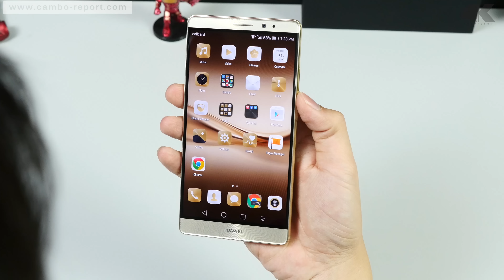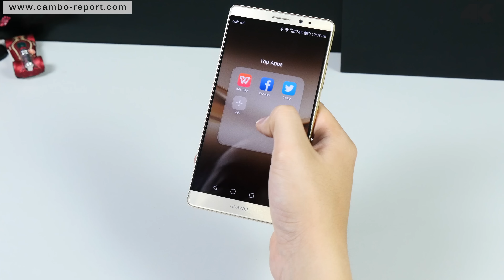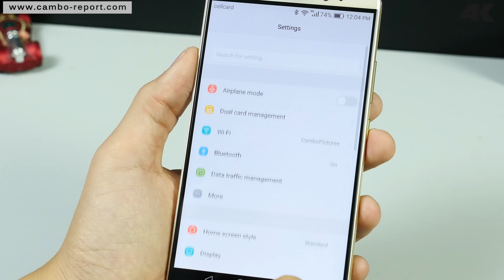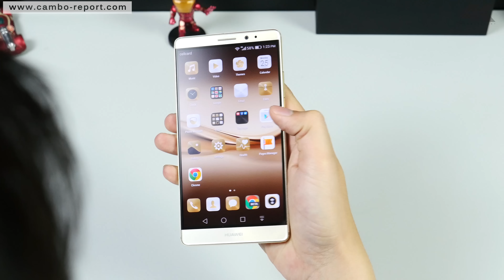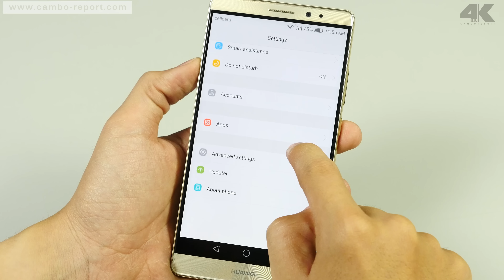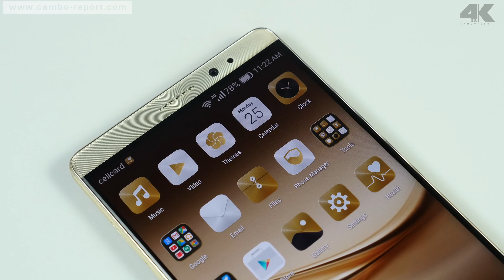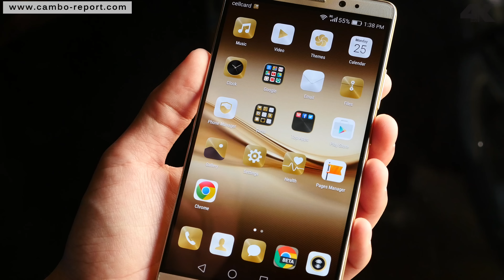Huawei Mate 8 Review 4K ( Cambo Report )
ថ្វីត្បិតតែវាមានអេក្រង់ទំហំធំដល់ 6 អ៊ីងក្តី ក៏ប៉ុន្តែវាមិនពិបាកកាន់ដោយដៃមួយប៉ុន្មាននោះទេ ព្រោះអីវាមានទទឹងវែងជាង iPhone 6 Plus តែបន្តិចប៉ុណ្ណោះ ម្យ៉ាងទៀតដោយសារ Huawei បានរចនាគែម Bezel អេក្រង់របសវាអោយមានគម្លាតតូចនិងស្តើងជាងមុនច្រើន។
អេក្រង់ទំហំ 6 អ៊ីង របស់ Mate 8 អាចបង្ហាញរូបភាពបានត្រឹមកម្រិត Full HD ប៉ុណ្ណោះ មិនមែន Quad HD នោះទេ ហើយនេះគឺជាចំណុចខ្សោយមួយរបស់វា។